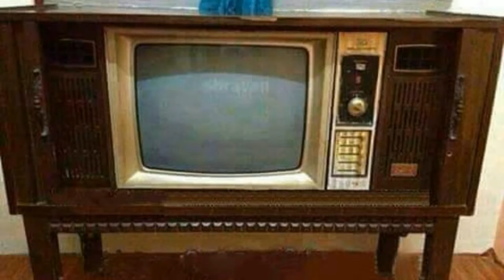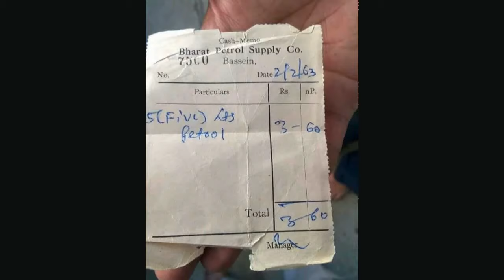Good Old Days in Kerala, India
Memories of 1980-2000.